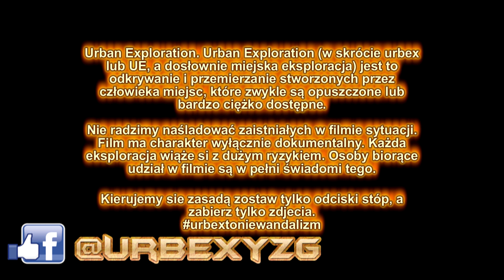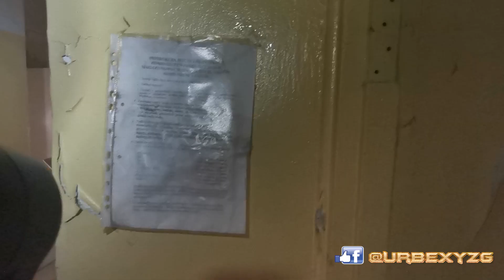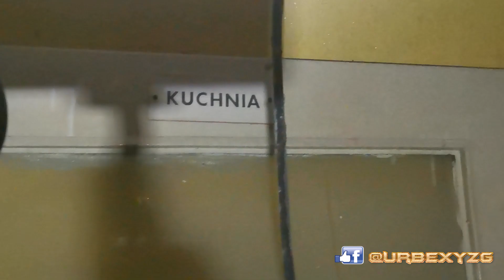Ośrodek Wczasowo Kolonijny BALTIC TOURIST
Witajcie na kolejnej wyprawie...

Dziś zabierzemy was do Opuszczonego Ośrodka Wczasowo Kolonijnego Baltic-Tourist

Niebawem kolejne produkcjie:)

Spodobał się film?

!NIE ZAPOMNIJ o LIKE I SUB!! ROBIMY TO DLA WAS:D!